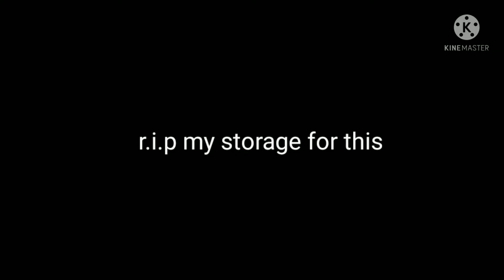A intro (that took alot of time and syncing) For Nerdyant64